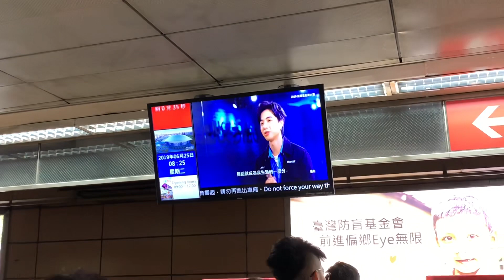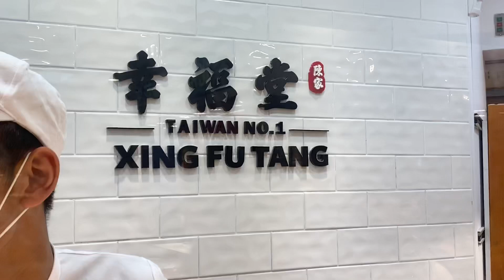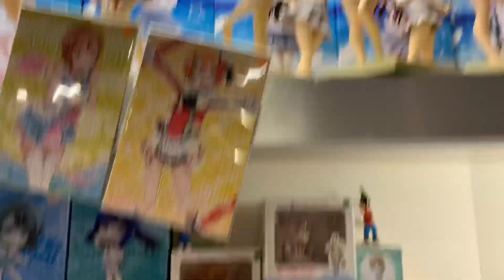VLOG #7 ТАЙВАНЬ. Вся Азия - в Тайбэй